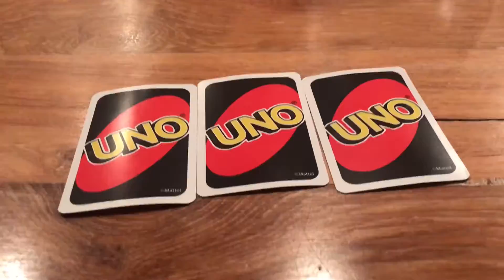2017 BEACH TRAVEL VIDEO | Julia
Jae&Jules
Here's my beach video hope you liked it love you guys -Julia
About Jaelin:
age:15
camera: iphone 7 or panasonic full HD
editing: imovie
sign: leo
About Julia:
age:13
camera: iphone 7
editing: imovie
sign: virgo
music is not ours, copyright goes to the owner